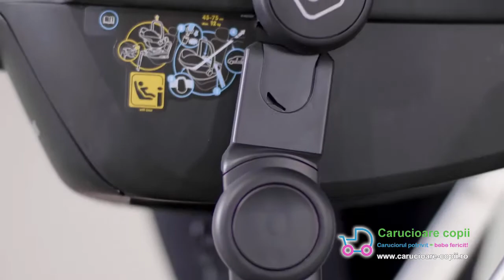Utilizare Carucior Quinny VNC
Carucior Quinny VNC

Carucior VNC Quinny recomandat de la 6 luni pana la 20 Kg.

carucior sport Quinny VNC Quinny este suficient de încăpător pentru o zi de cumpărături în timp ce este, de asemenea, suficient de îngust și ușor de manevrat pe trotuarele aglomerate ale orașului.

Caracteristici Carucior Quinny VNC:

– Carucior VNC Quinny cu pliere usoara cu o singura mana.
– design iconic.
– Carucior VNC Quinny foarte manevrabil.
– carucior sport Quinny compatibil cu landou Quinny Hux si cos auto Maxi Cosi.
Accesorii incluse Carucior Quinny VNC:

– husa de ploaie.
– bara de protectie.
– clips pentru suport pahar.
– suport de umbrela.
– adaptori cos auto Maxi Cosi.

Detalii tehnice Carucior Quinny VNC:

Greutate carucior VNC Quinny: 11 kg.
Dimensiune pliat cu scaun: 108 x 57,5 ​​x 55 cm.
Dimensiune pliat fara scaun: 90 x 57.5 x 35 cm.

Magazin carucioare copii - Caruciorul potrivit pentru bebe fericit!

✔️ Carucioare-copii.ro face tot posibilul, încă din 2008, să vă ofere doar produse de calitate cu prețuri imbatabile, mărci de top, premiate, colecții premium, deluxe, o gamă variată de modele și culori, variante pe toate gusturile și pentru toate nevoile: cărucioare sport, cărucioare de la naștere, cărucior 2 in 1 sau 3 in 1, cărucioare ultraușoare și ultracompacte și alte produse și accesorii destinate plimbărilor.

✔️ Iar din 2020, pentru că primăvara și clienții noștri ne-au inspirat, am decis să mărim gama de produse și să vă oferim tot ceea ce ați putea avea nevoie pentru o plimbare. Dacă bebe stă confortabil in cărucior… cei mai mărișori ce fac? Ei bine, se plimbă alături de voi cu trotineta, scooterul, bicicleta, tricicleta sau alte minunății de mașinuțe cu sau fără pedale sau cu acumulatori. Azi nu vrei să iei căruciorul cu tine? Atunci cu siguranță un wrap, sling, marsupiu și alte produse din această categorie îți vor fi de ajutor.

✔️ Nu regăsiți ceva ce vă doriți în oferta noastră? Vă așteptăm oricând dacă aveți întrebări și propuneri!
Livrare rapidă, uzual în 24-48 ore lucrătoare, uneori 72 ore în mediul rural; TRANSPORT GRATUIT în aria de acoperire a curierului.
Stocurile și procesarea comenzii se confirmă telefonic, nicio comandă nu pleacă fără confirmarea Dvs.

✔️ Descrieri complete și cât mai detaliate ale produselor comercializate: detalii tehnice, filmulețe de prezentare, manuale de instrucțiuni, liste de compatibilități auto sau cu alte produse, accesorii opționale și incluse (precizate clar, cele opționale le regăsiți și ca recomandări sub descrierea fiecărui produs) – în această privință cu siguranță excelăm, în măsura în care informațiile sunt disponibile la producători.

✔️ Ne-am orientat către cărucioare de top, mărci premium, de o calitate indiscutabilă. Veți regăsi în magazinul DOAR ceea ce numele sugerează: cărucioare și alte produse și accesorii destinate plimbărilor, organizate minuțios pe categorii bine definite, fiecare culoare fiind prezentată ca produs separat, așa încât să nu aveți niciun dubiu asupra alegerii făcute.

✔️ Oferim consiliere atât telefonic, cât și pe Facebook sau Whatsapp pentru a găsi întocmai ceea ce vi se potrivește vouă și micuților voștri, în funcție de varii preferințe și buget.

✔️ Așteptăm cu interes și apreciem în mod deosebit orice sugestii, propuneri și chiar reclamații. Împreună învățăm să fim cei mai buni și vă asigurăm de tot sprijinul și profesionalismul nostru!